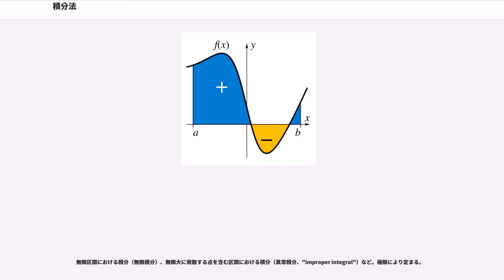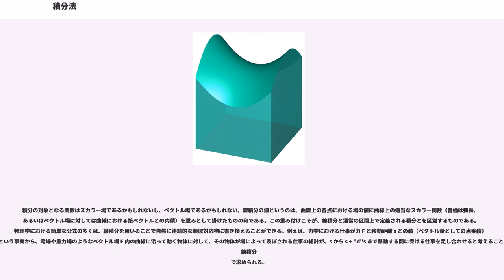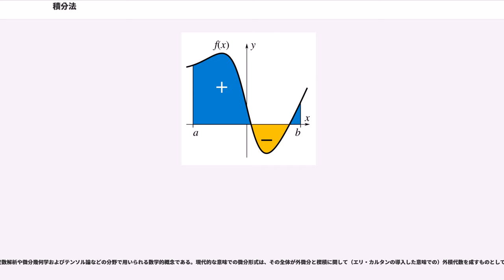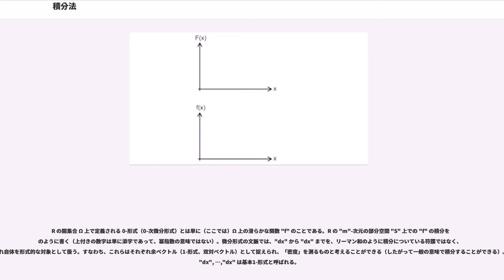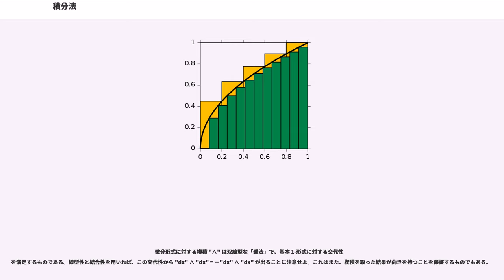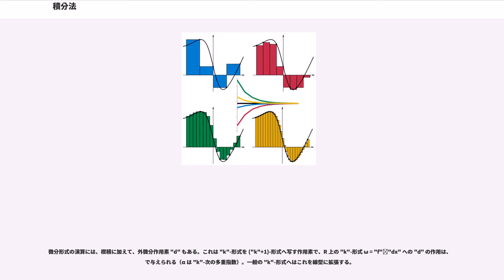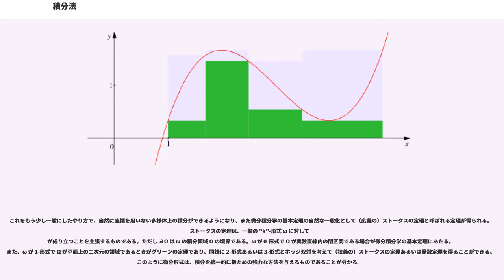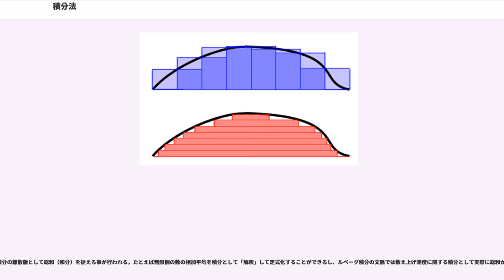積分法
積分法（せきぶんほう、）は、微分法と共に微分積分学で対を成す主要な分野である。

実数直線上の区間 ["a", "b"] 上で定義される実変数 "x" の関数 "f" の定積分 (独: bestimmte Integral, 英: definite integral, 仏: intégrale définie)
は、略式的に言えば "f" のグラフと "x"-軸、および "x" = "a" と "x" = "b" で囲まれる "xy"-平面の領域の符号付面積として定義される。

「積分」(integral) という術語は、原始関数すなわち、微分して与えられた関数 "f" となるような別の関数 "F" の概念を指すこともあり、その場合不定積分と呼んで
のように書く。

積分法の原理は17世紀後半にニュートンとライプニッツが独立に定式化した。微分積分学の基本定理の発見により、それまで全く別々に発展していた積分法と微分法は深く関連付けられることになる。定理の主張は、"f" が閉区間 ["a", "b"] 上の実数値連続関数ならば、"f" の原始関数 "F" が既知であるとき、その区間上の "f" の定積分は
で与えられるというものである。こうして積分と微分が微分積分学の基本的な道具となり、科学および工学において様々な応用が成された。微分積分学の創始者たちは、積分を無限小の幅を持つ矩形の無限和と考えたが、数学的に厳密な積分の定義を与えたのはリーマンである。その定義は、曲線で囲まれた領域を薄い短冊に分解して領域の面積を近似する限定的な手順に基づくものであった。19世紀に入ってから、より洗練された積分の概念が現れ始め、積分が行える領域や関数の種類が一般化されていく。線積分は二変数や三変数の関数に対して定義され、積分区間 ["a", "b"] を平面や空間の二点を繋ぐある種の曲線で置き換えるものになっている。同様に面積分は曲線ではなく三次元空間内の曲面を考えることで得られる。また、微分形式の積分は現代的な微分幾何学において基本的な役割を演じる。これらの積分の一般化はもとは物理学の要請から生じたものであり、多くの物理法則（特に古典電磁気学の諸法則）の定式化に重要な役割を果たした。

これらを含め、現代的な積分の概念は様々に存在する。最も流布している積分論は、ルベーグの創始した、ルベーグ積分と呼ばれる数学的な抽象論であろう。

図形の面積や体積の求積法は、特殊なものに限れば古代からいくつも知られており、その起源は定かではないが、積分法の起源としては古代ギリシアの数学書ユークリッド原論にもある取り尽くし法（積尽法、窄出法、英: method of exhaustion, 仏: méthode des anciens, 独: Exhaustionsmethode, 拉: methodus exhaustionibus）などのいくつかの技法に求めることができるだろう。取り尽くし法はある領域の面積を無数の三角形で覆い尽くすことによって求めようとするものである。古代ギリシャでは、三角形を最も基本的な図形と捉えていたため、このような三角形による求積法が盛んであった。しかしたとえば、放物線（古くは抛物線とも）がある弦によって切り取られる面積を計算するような場合でさえ、いくらやっても三角形で覆い尽くすことはできないため、実際にはほとんどの領域で無限和の計算をすることになる。この困難に対してアルキメデスは、今で言うε-δ式の論法によりこの問題を回避したようである。

時代が下り、17世紀になってライプニッツとニュートンらにより微分法が発見されると、極めて技巧的な手段に頼っていた求積法は、原始関数と微分積分法の基本公式による一般的な方法で解かれることになる。18世紀にはベルヌーイらやオイラーなどによる無限小解析の発展・整備によって計算技巧は大いに発達したが、19世紀に入るとフーリエ級数の厳密な研究などを通して、初めて積分自体の意味を問わなければならない状況が生じるようになった。実際、積分の厳密な定義は、リーマンによって論文「任意関数の三角級数による表現の可能性について」（1854年）の中で最初に与えられた。

20世紀に入ってすぐ、やはりフーリエ級数についてなど様々な解析学上の問題に刺激されて、ルベーグは、面積や体積とは何かということに就いて深く考察することにより測度論を展開し、現在ルベーグ積分論と呼ばれているものをつくった。リーマン積分可能な関数（ただし広義積分は含めない）はルベーグ積分可能であるという意味では、ルベーグ積分はリーマンのそれの一般化になっている。ルベーグが測度論を用いて展開したルベーグ積分は、彼の測度論がもつ極限との親和性と抽象性から、確率論、ヒルベルト空間論、調和解析など極めて広範な応用をもち、これらは物理学や工学などで基本的な道具として用いられることとなる。

ルベーグ積分以後もさらなる一般化がされた積分法がいくつか存在する。

積分は実用上の様々な状況に現れる。水泳プールが矩形状で、底面が平坦かつその長さ幅および深さが分かっているなら、プールに張ることのできる水の体積やプールの表面積やプールの縁の長さを容易に求めることができる。しかし、プールが卵形（楕円形）の丸い底面を持つ場合には、そういった量はどれも積分を用いる必要を生じる。実用上はこういった自明な例では近似法を用いれば十分であるかもしれないが、例えば（任意の領域の）精密工学ではそれらの要素の厳密値そのものが要求されることになる。
手始めに、"x" = 0 から "x" = 1 までの間で によって与えられる曲線 を考え、
という問いを立てて、この（未知の）面積を "f" の積分と呼んで
で書き表す。最初の近似として、各辺が "x" = 0 から "x" = 1 までと "y" = "f"(0) = 0 および "y" = "f"(1) = 1 で張られるような単位正方形を考えると、その面積はちょうど 1 である。実際には積分の真の値はこれよりも小さい。近似矩形の幅を減らせばよりよい結果が得られるはずであるから、近似のための分点を ⁄, ⁄, … と 1 までに亘ってとり、区間を横断的に5つの短冊に分け、各短冊の右上の端点を各曲線の小片の高さ , , … に合わせていくと、それらの矩形の面積の和をとることで、所期の積分の先ほどよりもよい近似値が

のように得られることになる。一方、各短冊の左上の端点を各曲線の小片の高さ0, , … に合わせた場合の、それらの矩形の面積の和は同様の計算で近似値が0.5497となる。

関数 "f" の値に隣り合う分点の差を掛けたものを無限個足し合わせることになる点に注意すれば、分点の数をどんどん多くしていくのは容易である。そうして分点がどんどん近くなるような刻み幅にしていくとしてもそれは真の値になることはない。

5つの小区間を12に増やせば面積の近似値は前者の右上の端点を用いる計算の場合0.7036、後者の左上の端点を用いる計算の場合0.6203 となりその差分はより小さいものが得られる。鍵となる考え方は、分点の差に関数値を掛けて「無限個」足し合わせるということを、無限に細かい（あるいは無限小の）刻み幅に関数値を掛けた足し合わせに読み替えることである。

「実際の積分計算」に対しては、ニュートンとライプニッツによる微分積分学の基本定理（微分と積分の基本的なつながりを示す定理）が利用される。これを先ほどの平方根関数 の例に適用すれば、その原始関数 に対し、単に "F"(1) − "F"(0) を計算すればよい（0, 1 は区間 [0, 1] の境界である）。従って、この曲線の下側の面積の「真の値」は、機械的に
と計算することができる（ここでは、冪関数 "f"("x") = "x" ("q" ≠ −1) に対する原始関数の一般公式 "F"("x") = ("x")/("q" + 1) を用いた）。

前述したとおり、短冊に分割した計算の結果は分割数を増やすほどこの値に近づく。

積分の記法
は関数値 "f"("x") に微分（微小変分）と呼...